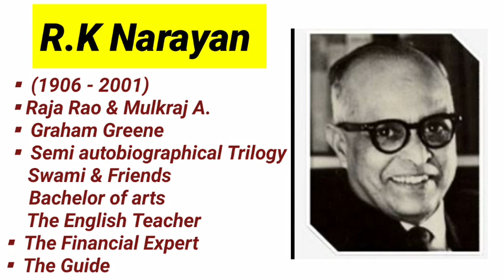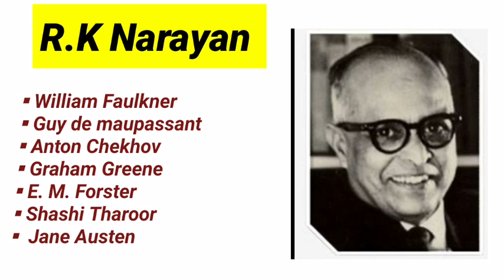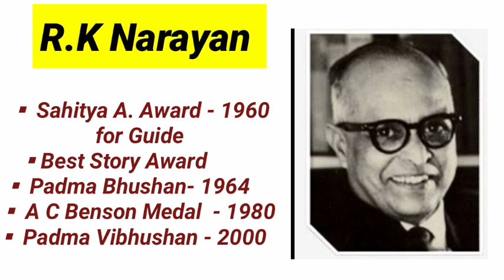R.K Narayan in Hindi Study Lovers